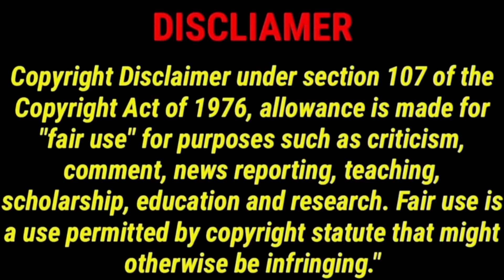Are You Ok Baby Review | Samuthirakani | AreYouOkBaby Movie Review | CriticsMohan | Soba | Abirami